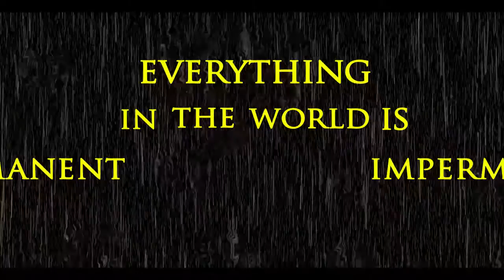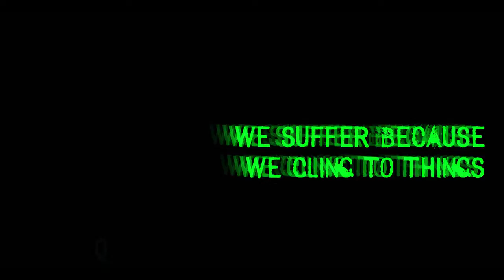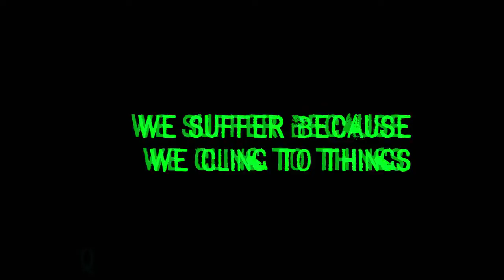I b Positive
This is an experimental animation made in adobe after effects cs6 and adobe premiere  cs6. The song is called "The Great Conjunction"
Music is made with Sony Acid. with Acid Planet